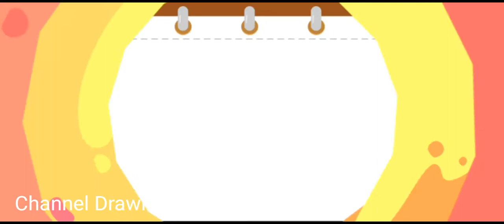Kiki Dan Miu Miu Bayi Panda Bermain Dan Mewarnai | Babybus Terbaru Halaman Mewarnai Bayi Panda